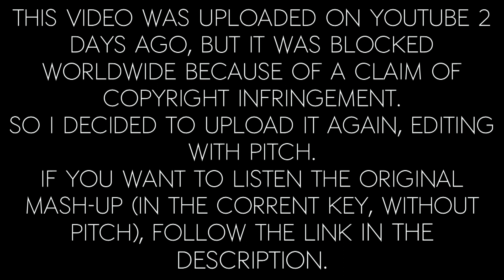Rihanna feat. Calvin Harris, Dirty Vegas & Rivaz - The Night Found Love